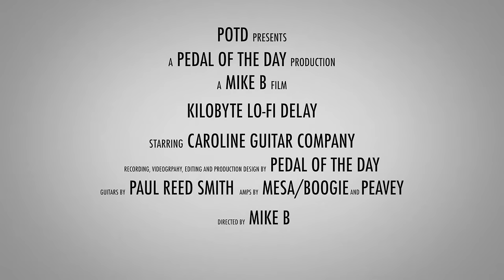Caroline Guitar Company Kilobyte™ Lo-Fi Delay Guitar Effects Pedal Demo